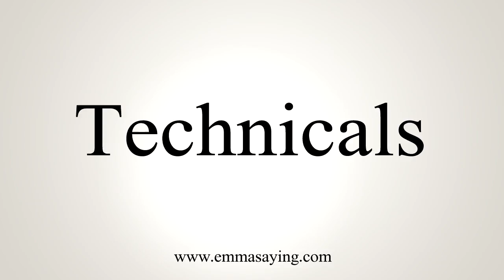How To Say Technicals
Learn how to say Technicals with EmmaSaying free pronunciation tutorials.